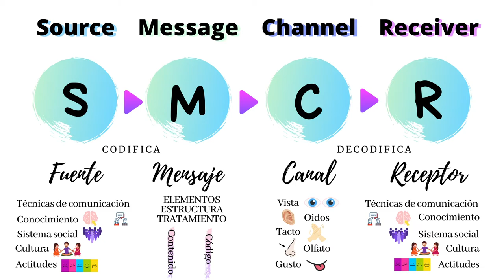David Berlo, modelo persuasivo de la comunicación humana | Sharon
Sharon Riaño
Valeria Giraldo
Carlos Cuadrado
Esteban Ruíz
Anyela Torres